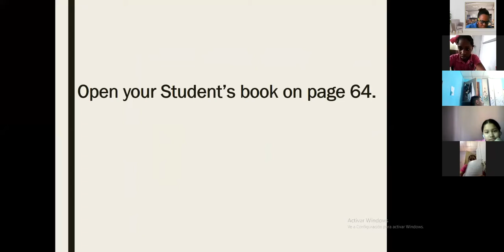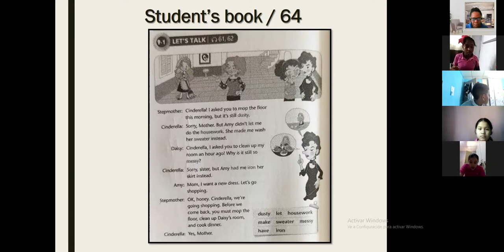5th Grade - 16/9/21